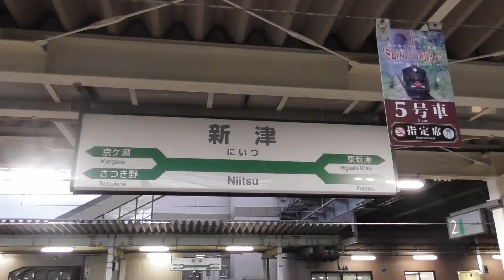『583系 N1N2編成・臨時団体 わくわくドリーム号(東京ディズニーリゾートへの旅)』2016/7/17 Panasonicビデオカメラ (JR羽越本線・新津駅)